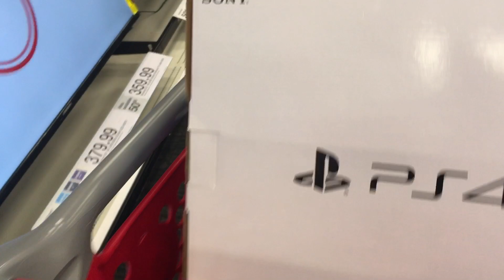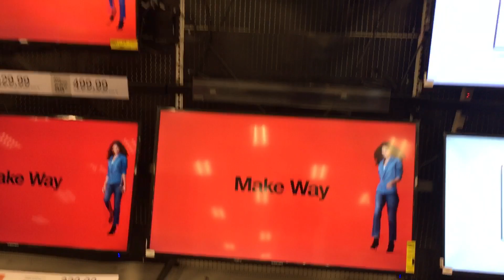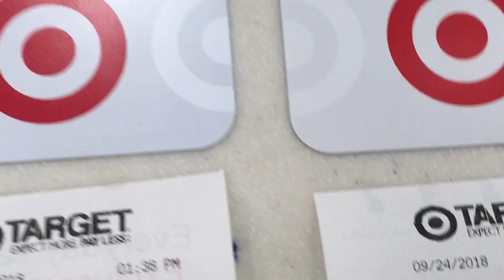I made $75 (Gift Card) in 5 Minutes at Target! No coupons! Easy!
Hey thriftanistas!
Do you need extra cash? How about a gift card?  Well, consider using Target's electronic trade in program.  Bring all your old devices and get a gift card to spend in the store.  Of course, you can always sell online but I love providing options.

                     Thrifting Huntsville

Poshmark:  thriftinghsv